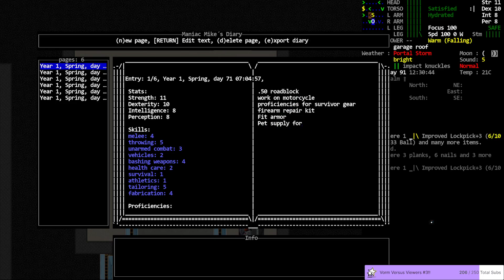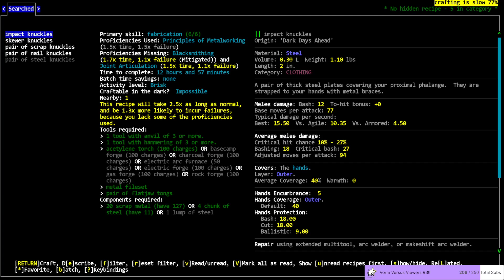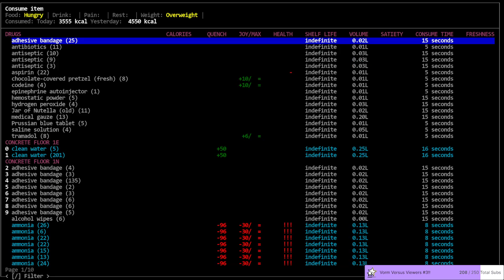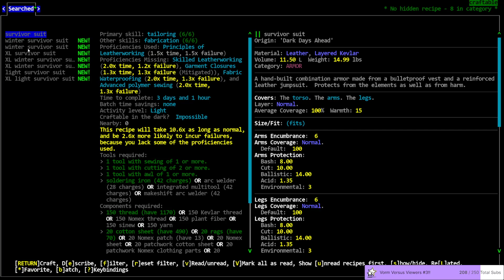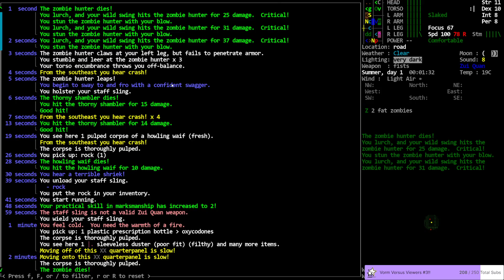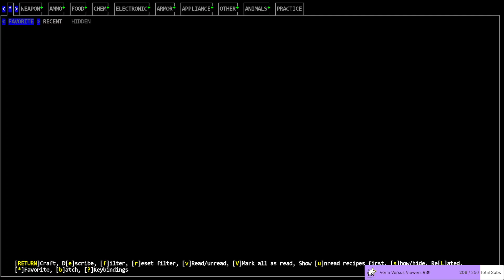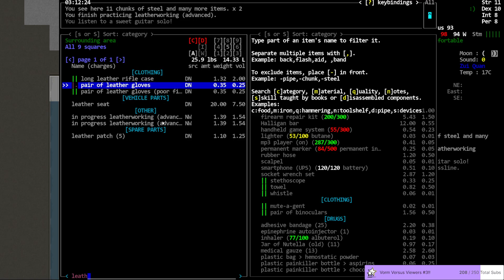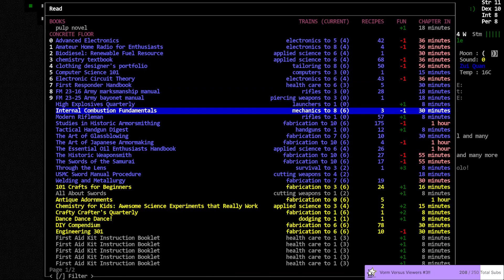Cataclysm DDA / Megacity Maniac / S01-E37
'MegaCity Maniac' - Vorm plays the 'Burning Building' scenario in a MegaCity (16 size, 2 spacing) as a moody, psychopathic, pyromaniac Baseball player from the 'MegaCity Maniacs' team who had just arrived in town for an away game with their most hated rivals when the Cataclysm started and all his teammates got turned into zombies. Can he survive amongst the legions of hated rival fans that want to eat his flesh?

World settings of note: City Size/Space = 16/2, Start Time= 23, Wandering Hordes = True. Graphic Tileset: Chibi-Ultica, Soundpack: @'s Soundpack (for game sound effects), Music from Co.Ag Soundpack.

Modlist: None